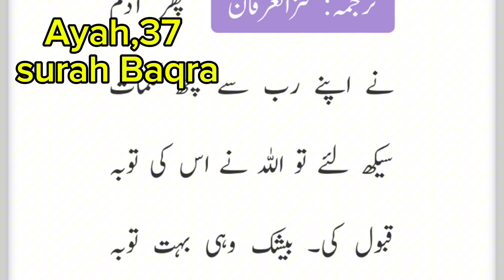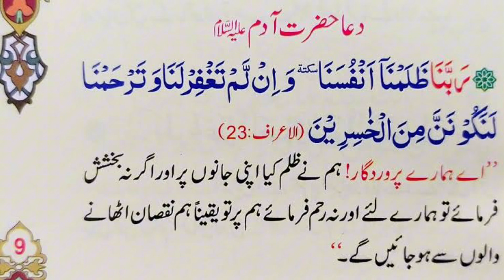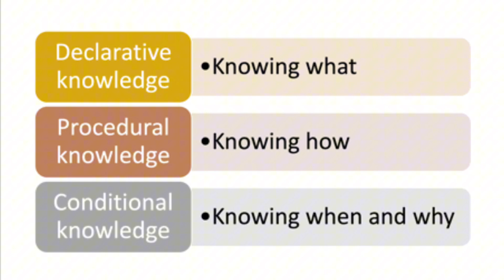Revealed: Divine Intuition | Steps to Worldly and Spiritual Knowledge from God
Spiritual Wisdom
Worldly Knowledge
Intuition from God
Sacred Teachings
Knowledge from God
Spiritual Enlightenment
Steps of Intuition
Divine Intuition
Spiritual Journey
Sacred Wisdom
God's Knowledge to Mankind
Divine Guidance
Spiritual Awakening
story of adam and eve
islamic stories

INSTAGRAM:farahishaqch            / inbox

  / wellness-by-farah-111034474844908